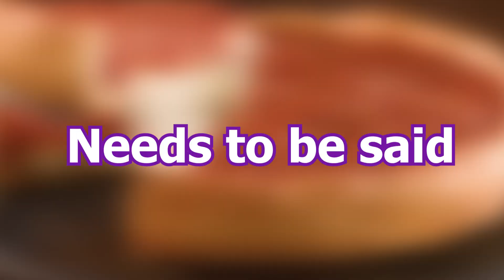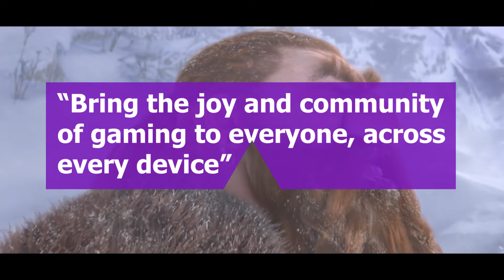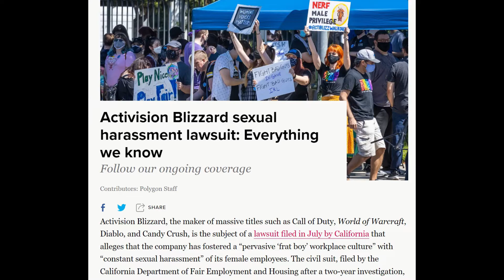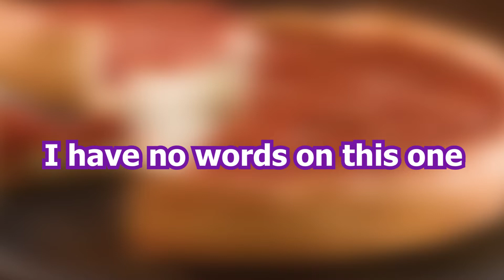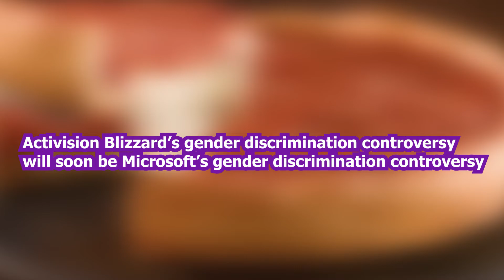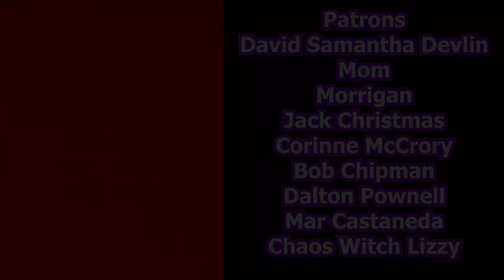Microsoft Acquires Activision Blizzard (And Its Problems)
My thoughts on the Microsoft's buy out of the controversial publisher behind Call of Duty, World of Warcraft, StarCraft, Diablo, Overwatch, and Guitar Hero.

Overview of Activision Blizzard's sexual harrassment and gender discrimination lawsuit

Bobby Kotick Thought About Buying Kotaku and PCGamer to change public perception

Video Sources:
Starcraft
Halo Infinite
Xbox Gamepass